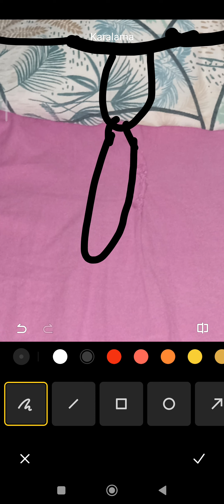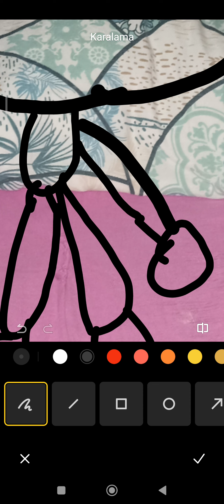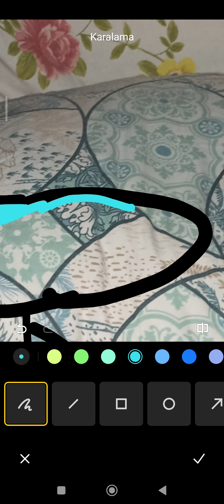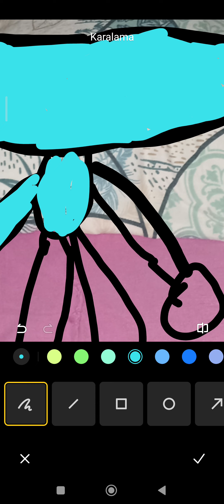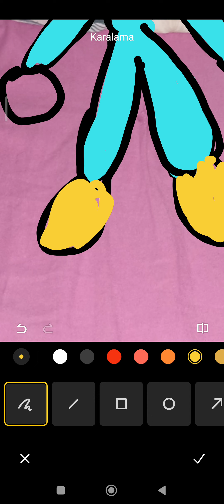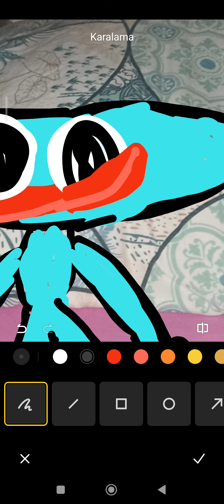Hagiş vağış çizimi 💙💙💙❤️❤️💛💛💛⚪⚪⚪⚪⚫⚫⚫⚫⚫⚫⚫